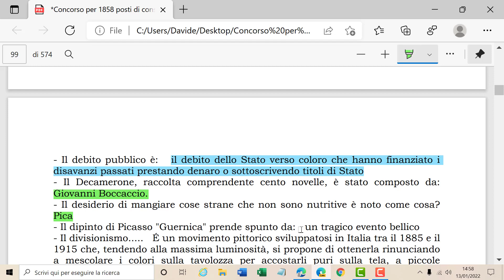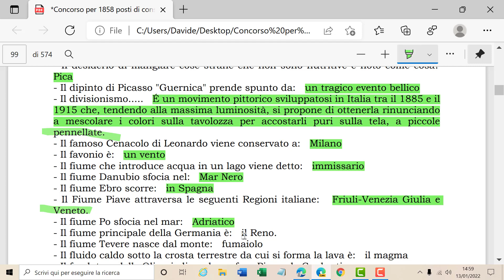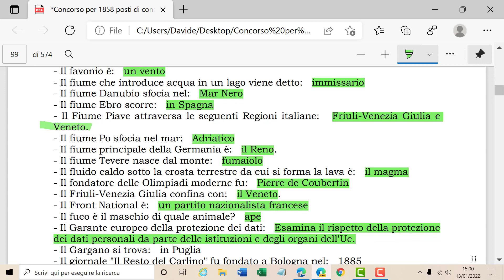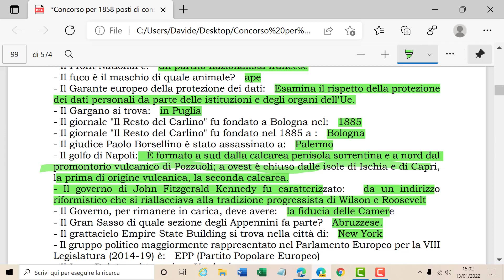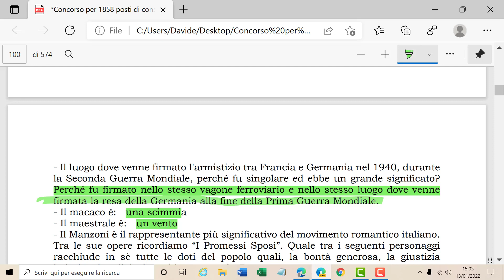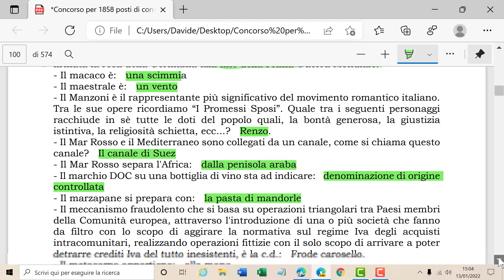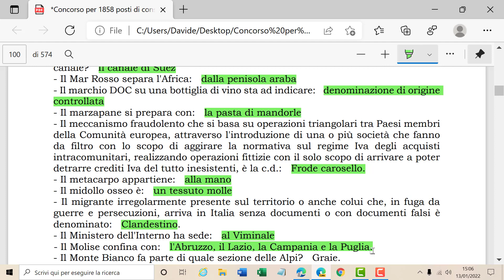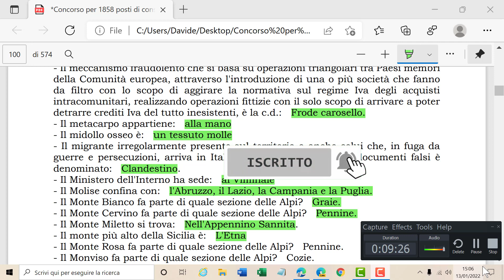Prova preselettiva INPS domante di cultura generale parte 27